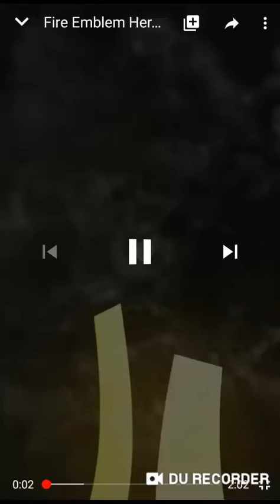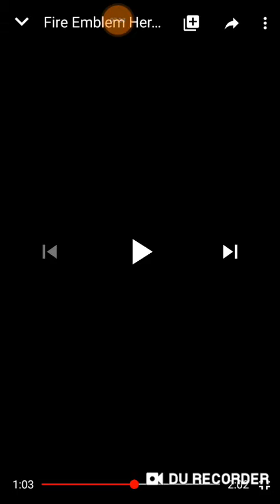Feh reaction Mas aliado para leif despues de mil decada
que hubo que tal esta yo soy train estamos en otro trailer reaction en el libro 3 finalmente cambiaron la portada de banner adivine que lo volvieron a hacer y encima de eso ahora igual que los duos heroe mstico ahora sale en banner normal grande IS Sarcasmo